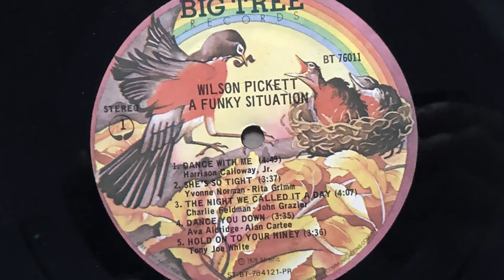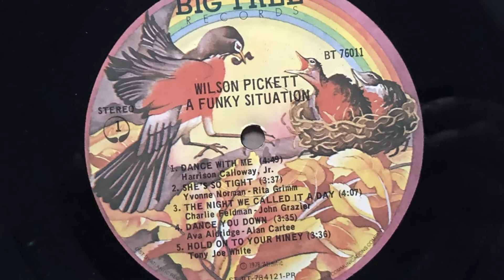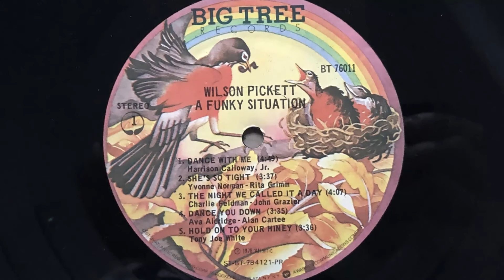Wilson Pickett - She's So Tight (1978 Vinyl)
1978 Vinyl Big Tree Records (Photo inside video). Side A Track 2
Etichetta: Big Tree Records – BT 76011
Album: A Funky Situation
Formato: Vinyl, LP, Album, Stereo, PR - Presswell Pressing
Paese: US
Genere: Funk / Soul
Stile: Soul, Disco